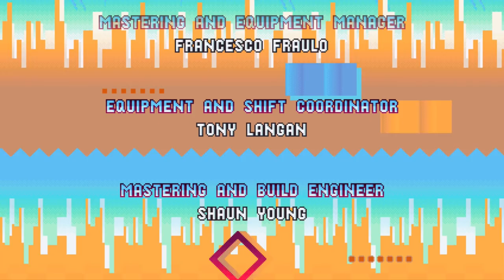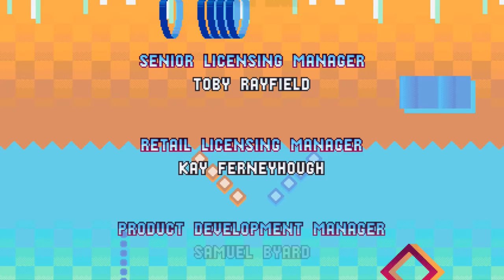Sonic Mania Plus - COOLER SENIC Mod [Longplay]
_______________Stages_______________

Fresh Cliff Zone Act I - 01:42
DD Wrecker Mini-Boss - 03:09
Fresh Cliff Zone Act II - 03:43
Death Egg Robot Boss - 05:05

Synthetic Factory Zone Act I - 06:07
Amoeba Droid Mini-Boss - 09:41
Synthetic Factory Zone Act II - 10:13
Mean Bean Machine - 13:52

Salon Center Zone Act I - 17:09
Mecha Knuckles Mini-Boss - 19:23
Salon Center Zone Act II - 21:17
Weather Mobile Boss - 24:07

Aerial Array Zone Act I - 24:57
Big Squeeze Mini-Boss - 28:42
Aerial Array Zone Act II - 29:17
Spider Mobile Boss - 33:37

Media Field Zone Act I - 34:44
Shiversaw Mini-Boss - 38:47
Media Field Zone Act II - 39:25
Green Metal Sonic Boss Fight - 41:24

Speedball Course Zone Act I - 42:22
Hotaru Hi-Watt Mini-Boss - 44:55
Speedball Course Zone Act II - 46:03
Mephiles Boss Fight - 48:05
Mephiles On G.U.N Truck Chase - 49:21

Aqua Port Zone Act I - 50:13
Dive Eggman Mini-boss - 55:10
Aqua Port Zone Act II - 56:01
Laundro Mobile Boss - 1:00:49

Delusional Pub Zone Act I - 1:01:50
Dangerous Ball Tower Mini-Boss - 1:05:08
Delusional Pub Zone Act II - 1:05:39
Yellow Metal Sonic Boss Fight - 1:07:20

Grease Puddle Zone Act I  - 1:08:28
Meter Droid Mini-Boss - 1:10:33
Grease Puddle Zone Act II - 1:11:04
Mega Octus Boss - 1:14:04

Magma Rock Zone Act I - 1:15:50
Drillerdroid Mini-Boss - 1:19:25
Magma Rock Zone Act II - 1:20:17
Pink Metal Sonic Boss Fight - 1:24:05

Iron Frenzy Zone Act I - 1:24:49
Egg Pistons Mk. II Mini-Boss - 1:27:34
Iron Frenzy Zone Act II - 1:28:43
Gachapandora Boss - 1:31:39

Colossal Emperor Zone Act I - 1:32:57
Crimson Eye Mini-Boss - 1:37:40
Colossal Emperor Zone Act II - 1:38:32
Phantom Egg Boss - 1:45:43

Made By➣PotterAndMatrixFan

_________________Follow Me_________________

ılı.lıllılı.ıllı___Thanks For Watching___ılı.lıllılı.ıllı